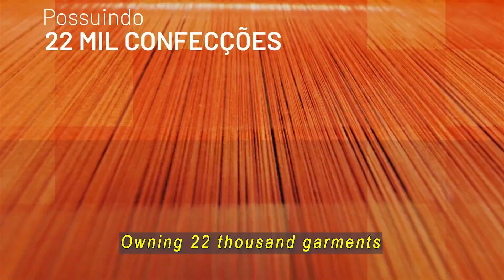Interview With Mr.Helvio Pompeo Madeira Jr Communication of Febratex Group During Itma 2023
The Febratex Group was present at ITMA 2023, in Milan, Italy, the most important fair in the world for textile machinery, raw materials, fabrics and clothing, which took place from June 8th to 14th.

According to the Executive Director of the Febratex Group, Giordana Madeira, the Febratex Summit, to be held in August, based on the pillars of Business, Innovation and Sustainability, is in line with the content of the international event. “Our presence here at ITMA is to seek knowledge references and more sustainable and current solutions in the textile world and take it to Brazil. The fair here in Milan brings this concept very strongly, so we are happy to be the only event in Brazil focused on solutions to generate more sustainable and innovative businesses, which is the future of the textile industry”, she highlighted.